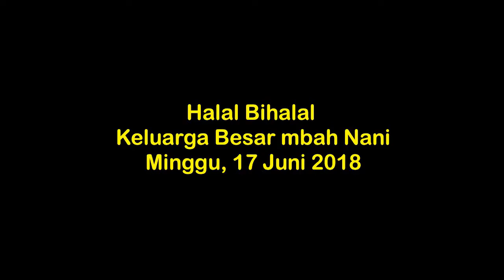Halal BiHalal 2018